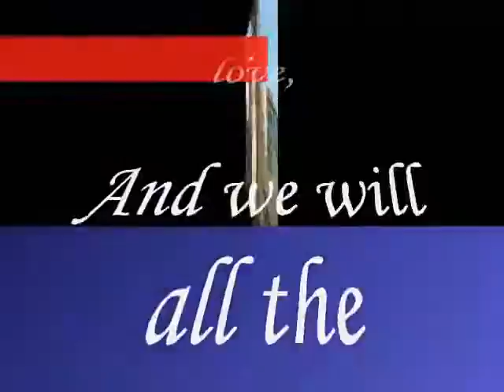Come live with me ,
do.
do so
Money is an excellent servant, but the host
very bad.